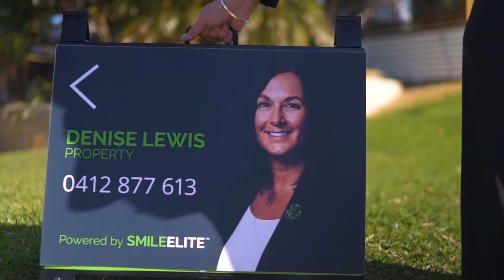Denise Lewis Property BIO | Mandurah Region Specialist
Denise Lewis is a highly experienced and dedicated agent, having sold over 2500 properties in the course of her 25-year career in the UK and Western Australia. Her knowledge of Mandurah and the surrounding areas in Western Australia is exceptional, and her passion for real estate is unmistakeable when you meet her.

Powered by Smile Elite | Partners with Sydney Country Living | Nationwide Buyers Network